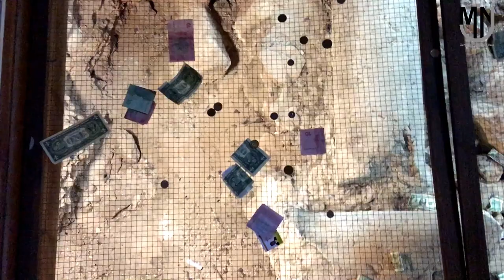kana nagar me yesu ne pahla chamatkar dikhaya / काना नगर / jerusalem tour / galilia israel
Gears-
Boya by-M1 Lavalier Microphone-